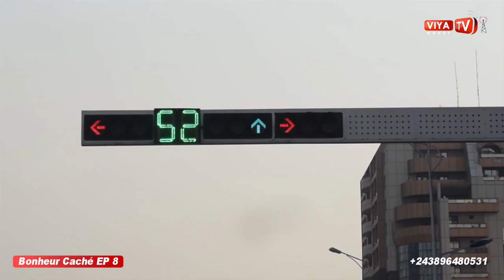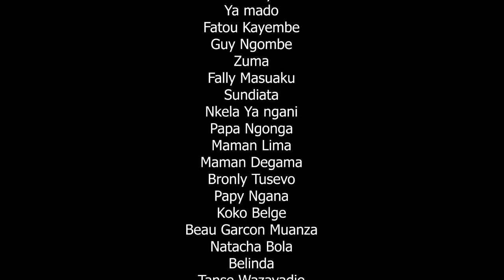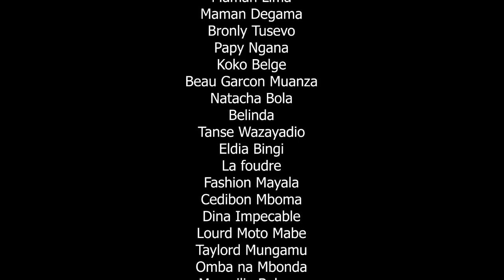BONHEUR CACHÉ Ep8 Théatre Congolais 2021,Guy, Ma Anny, ya Mado,Masuaku, Natacha, Jacques, Belinda